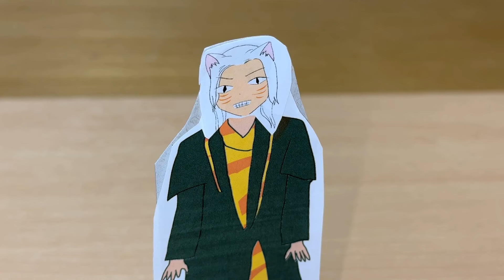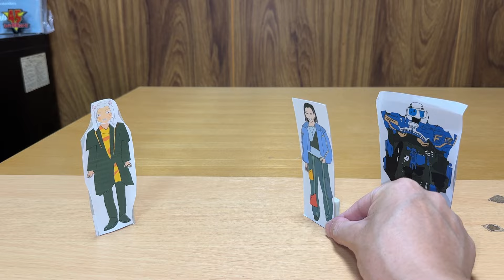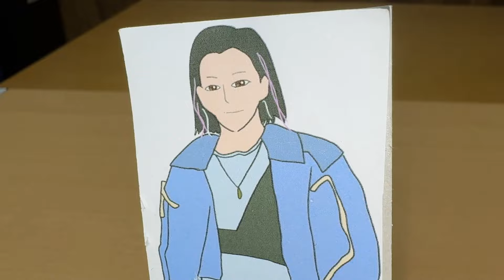窃盗＆無差別発砲！爆上戦隊ブンブンジャー 第30話⑤劇中再現動画！サンシーターの気迫がボルテージマックス！Bakuage Sentai Boonboomger ep30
爆上戦隊ブンブンジャーの第30話（バクアゲ30）「暴走は俺の物」をDXブンブンジャーロボ、DXブンブンチェンジャー、DXブンブンハンドル、DXブンブンポリスセット、DXブンブンビルダーセット、DXブンブンチェンジアックス、DXブンブンナイトセット、DXブンブンモンスターセット、DXビュンビュンマッハ―ロボ、DXブンブンコントローラー、DXズンズンショウカブラスター、DXブンブンレオレスキュー等で再現してみた♪パート⑤。

復活したマッドレックスは、サンシーターのことすら覚えていなかった。
すっかり別人なマッドレックスに、サンシーターは記憶と“暴走魂”を思い出させようと大奮闘する！ 大也は、そんなマッドレックスと再び戦うが・・・

ディスレース：ゴーキラメイレッド（魔進戦隊キラメイジャー）
キャノンボーグ：ゼンカイジュウオー（機界戦隊ゼンカイジャー）
マッドレックス：ドンオニタイジン（暴太郎戦隊ドンブラザーズ）
マッドレックス・フューリー：ブラックオニタイジン（暴太郎戦隊ドンブラザーズ）

一気に全部見タイヤ！爆上戦隊ブンブンジャー劇中再現完全版（サブチャンネル）はコチラ↓

2020年1月9日に視聴者様を対象に年齢層のアンケートを実施して、下記の結果を得ました。
30歳以上(30 years or older) 58%
20歳以上(20 years or older) 12%
15-19歳(15 to 19 years) 12%
13-14歳(13 or 14) 8%
12歳未満(Under 12) 10%

mighty morphin power rangers toys